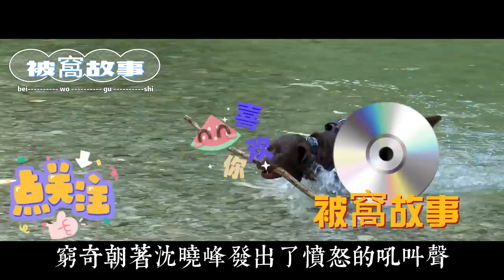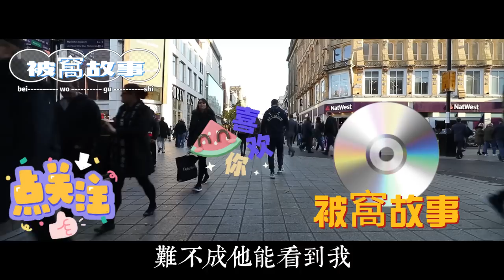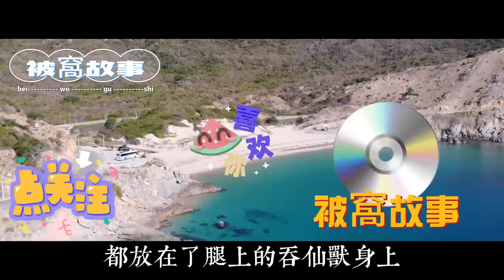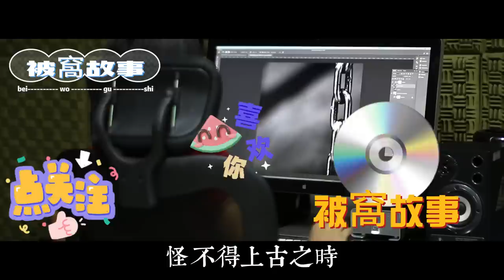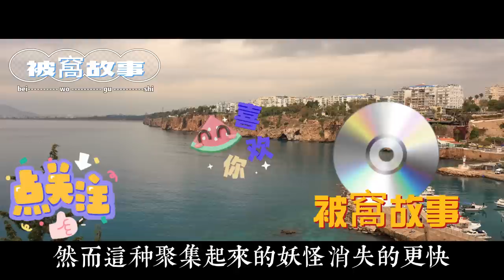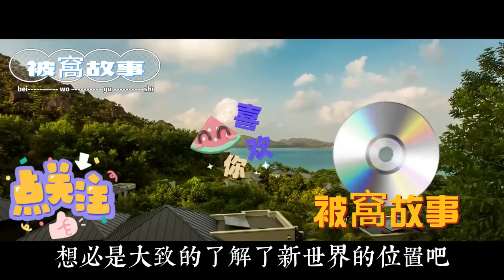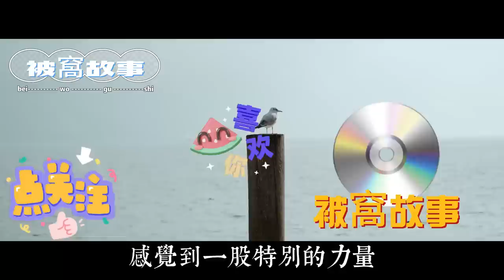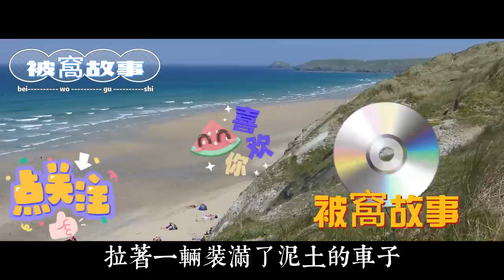EP133：新任閻君睏住上古邪獸，試圖消磨意誌讓其交待，怎奈邪獸什麽也不說，小夥只能強行拽出它的記憶